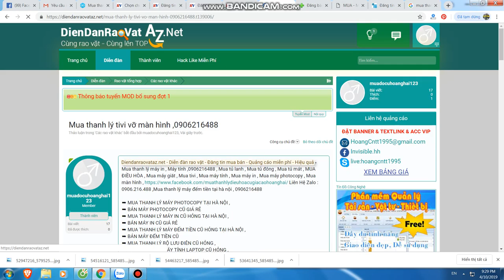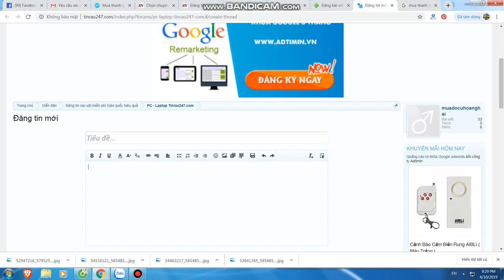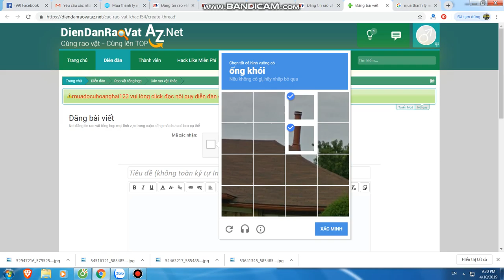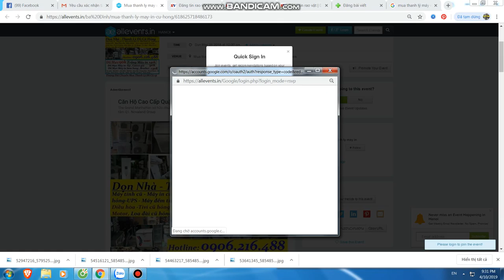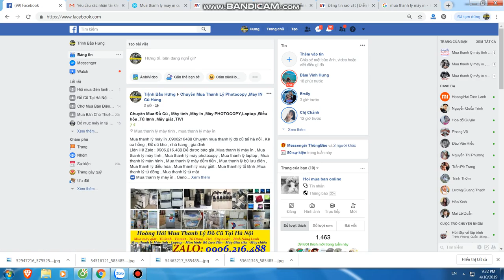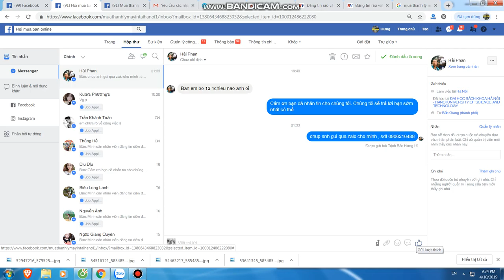Mua thanh lý máy in tại hà nội | Bán máy in cũ tại hà nội | 0906216488